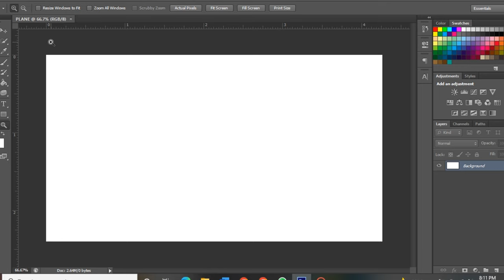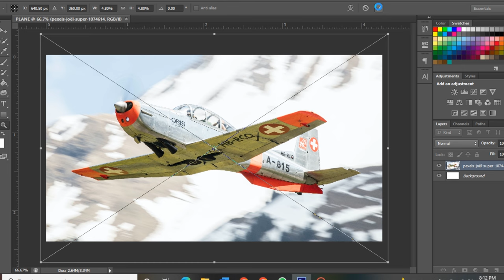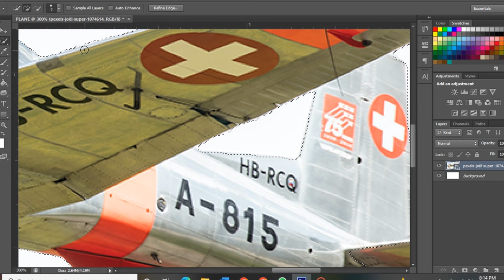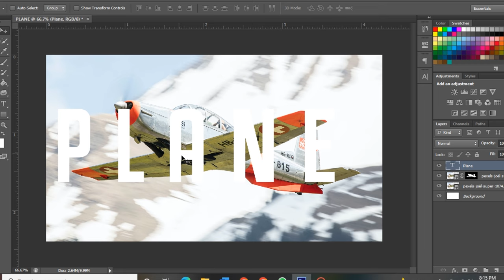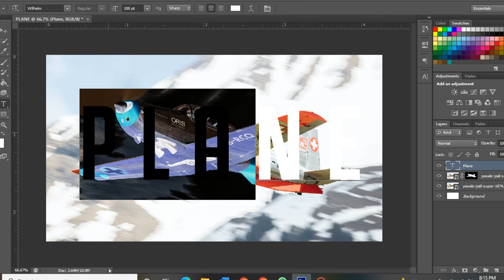Placing Text Behind Image (Plane Image) | Adobe Photoshop Tutorial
Adobe Photoshop Tutorial - Photoshop CS6

This tutorial is about placing text behind an image in Adobe Photoshop. Try to watch all tutorials.

Font - Wilhelm